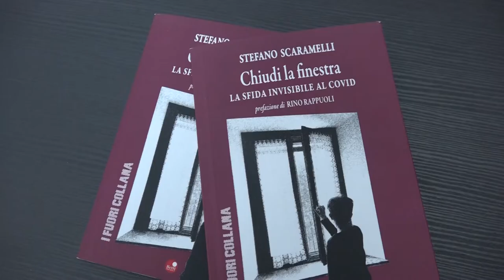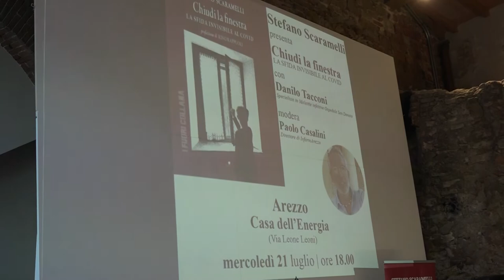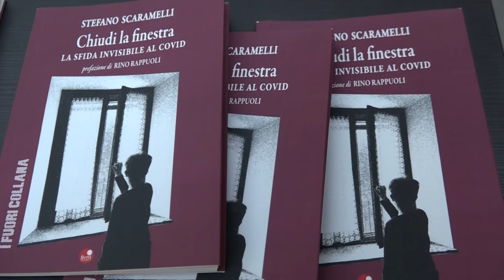Partecipazione e entusiasmo per la presentazione di ''Chiudi la finestra'' di Stefano Scaramelli